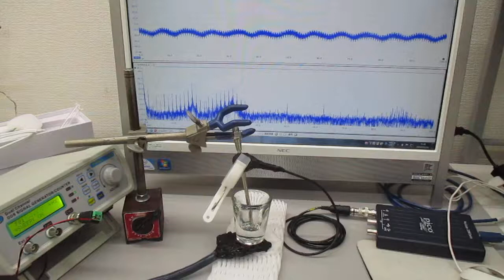音圧測定に基づいた、超音波伝搬周波数の制御実験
参考